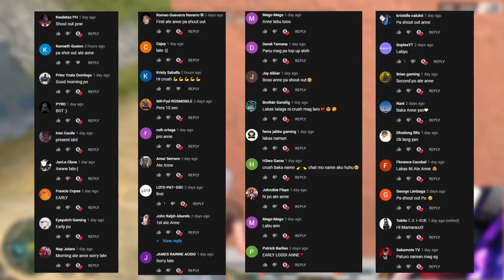UMAY NA SA ROS! | Full Hacker Gameplay (Rules of Survival)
PC SPECS:
Kraken Z73
6pcs Corsair HD120